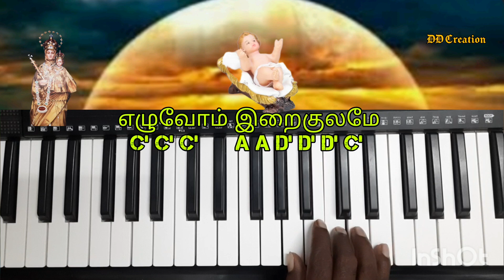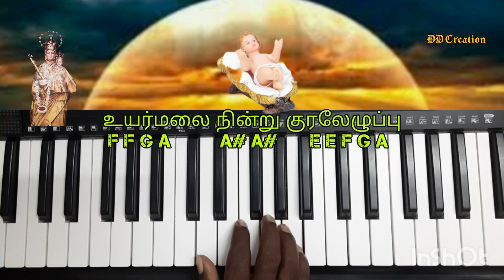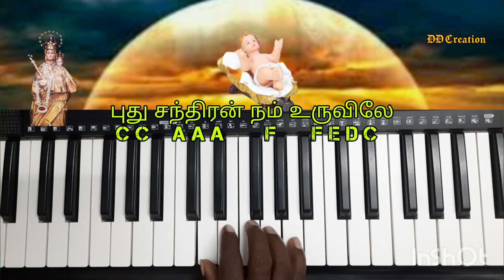keyboard notes & lyrics on pudu sooriyan intha |christmas song |புது சூரியன் இந்த இரவிலே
keyboard notes on pudu sooriyan intha iravile.christmas song.புது சூரியன் இந்த இரவிலே கிறிஸ்மஸ் song